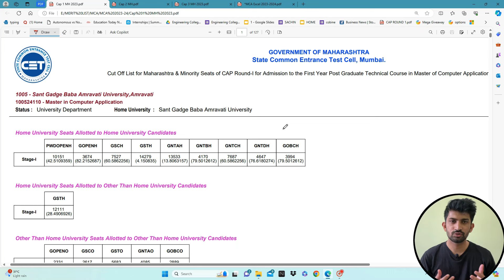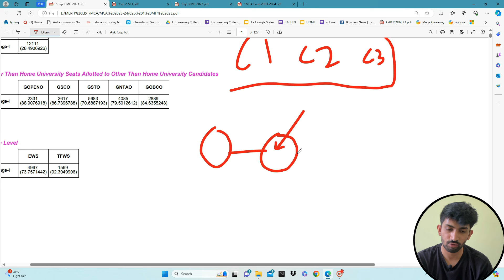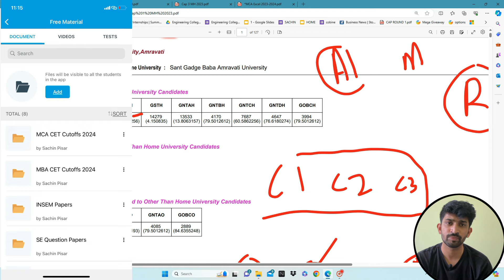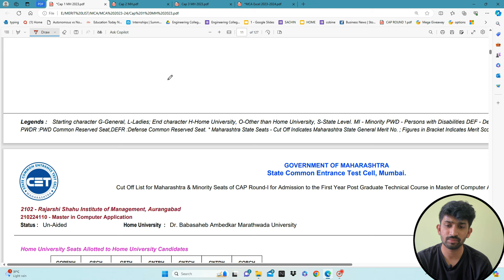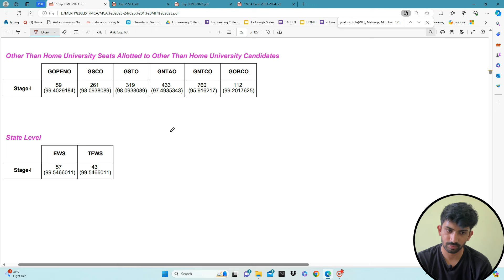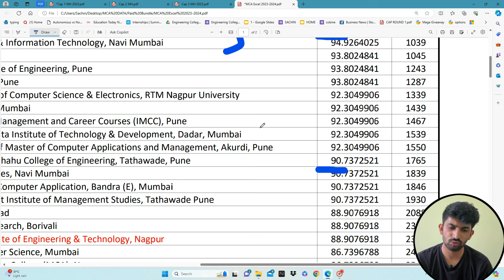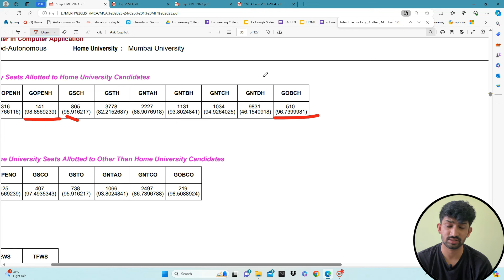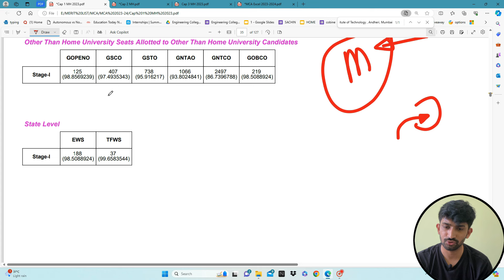MCA CET Result Important Dates 2024 | MCA CET Result Release Dates 2024